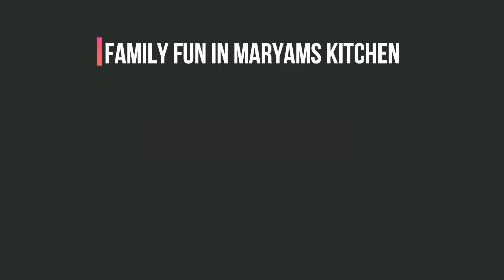Mom's Birthday I Beef karahi recipes I Shinwari beef karahi Recipe By Maryams kitchen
AOA Welcome to Maryam’s Kitchen.I hope you Enjoy this Video In this video you Learn how to make Beef Karahi. Very easy step by step Beef recipes video recipe. Enjoy this homemadefood street-style Beef karahi recipe from scratch. A must try the recipe. Best for kids & home parties.